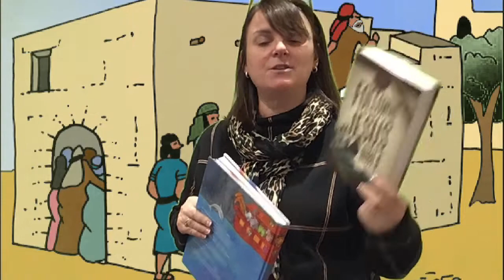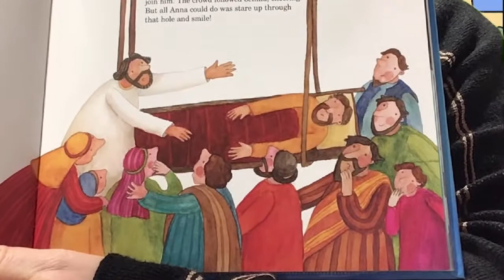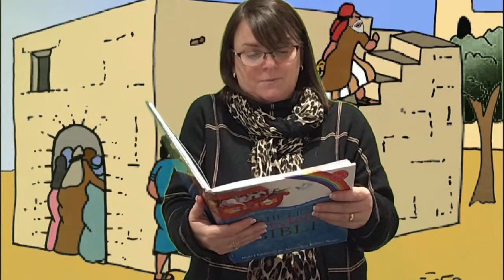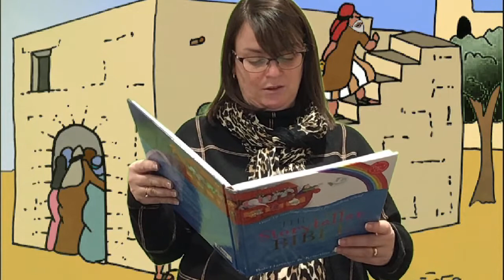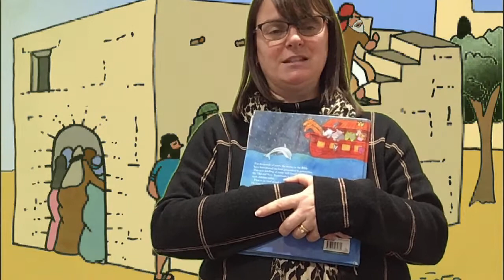Worship 2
Week 2 worship story